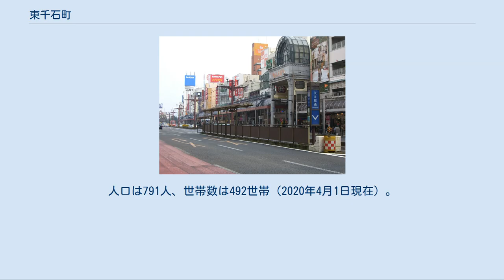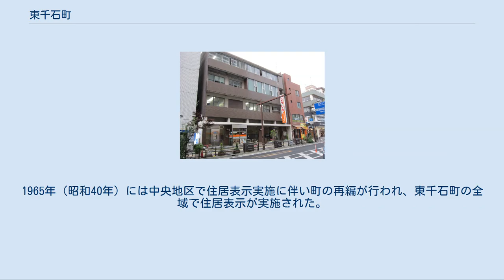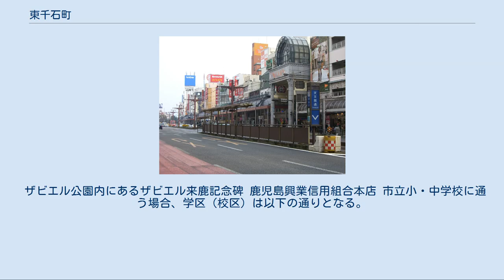東千石町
日本 」 鹿児島県 」 鹿児島市 」 東千石町 東千石町（ひがしせんごくちょう）は、鹿児島県鹿児島市の町。
旧鹿児島城下東千石馬場町、鹿児島市東千石馬場町。
東千石町の全域で住居表示を実施している。
 鹿児島市の中央部、甲突川下流域に位置している。
町域の北方には照国町、南方には山之口町、西方には西千石町、千日町、東方には中町がそれぞれ接している。
 北端には鹿児島県道24号鹿児島東市来線（千石馬場通り）が通っており、南端には鹿児島県道21号鹿児島中央停車場線及び鹿児島市電が通っており、町域内には天文館通電停が所在している。
 中町や金生町などとともに、天文館の一部を形成しており、照国町交差点より天文館交差点、国道225号の御着屋交差点から天神馬場通りがアーケード通りとなっている。
 東千石町という町名は、江戸時代に「千石取り」以上の武士が居住する武家屋敷があった地域を千石と呼び、鹿児島城（鶴丸城）を中心として千石の東方に分けたことに由来する。
 江戸時代は鹿児島城下の士屋敷であり、主に上級武士の住居地域であった。
また町内には御着屋と呼ばれる他国使者等を接待する客舎があった。
また御着屋は米などの食料を調える場所でもあった。
 明治初期より東千石馬場町と称していた。
 1889年（明治22年）に市制が施行されたのに伴い、鹿児島郡鹿児島城下の47町及び近在の3村の区域より鹿児島市が成立した。
また、それまでの東千石馬場町は鹿児島市の町「東千石馬場町」となった。
1899年（明治32年）には従来の町名より馬場の名称を削除し、「東千石町」に改称した。
 1910年（明治43年）の「鹿児島案内記」によると、当該区域は商業の中心としてにぎわいを見せていると記されており、現在も天文館の一部を構成している。
 1962年（昭和37年）に住居表示に関する法律が施行されたのに伴い、鹿児島市は鹿児島市街地域の住居表示に着手した。
1965年（昭和40年）には中央地区で住居表示実施に伴い町の再編が行われ、東千石町の全域で住居表示が実施された。
 ザビエル公園内にあるザビエル来鹿記念碑 鹿児島興業信用組合本店 市立小・中学校に通う場合、学区（校区）は以下の通りとなる。
 天文館通電停 国道 県道 鹿児島市交通局鹿児島市電1系統、鹿児島市電2系統